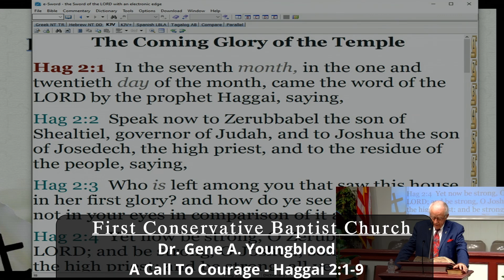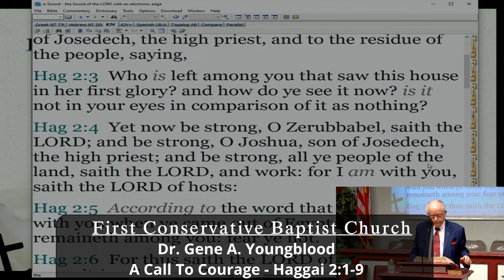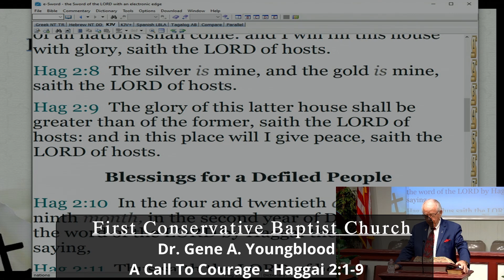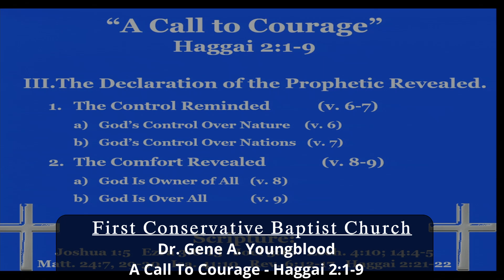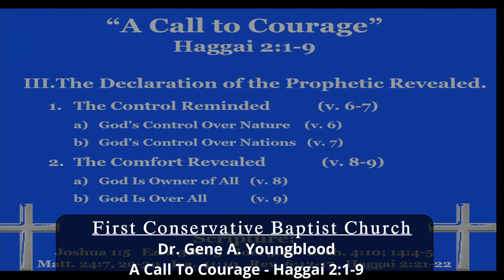A Call To Courage!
Courage is necessary for a Chrisitan in today's hostile world. It is very easy to become discouraged, and discouragement can seriously affect a Chrisitan's walk with the Lord.  Learn how to overcome discouragement by looking at Haggai 2:1-9.

9:30 A.M. Group Bible Study
10:30 A.M. Morning Worship
7:00 PM Wednesday Fellowship Service

If you are unable to attend in person, we invite you to watch us each Sunday morning on TECN.TV from 11:00 to 12:00!

For those who are hearing impaired, be sure to click on Closed Caption/Subtitles\ link that YouTube provides.

12021 Old Saint Augustine Road